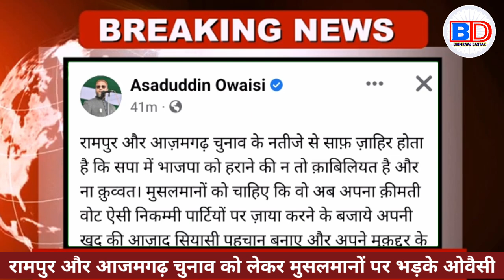Asaduddin Owaisi ने कहा - सपा में नहीं है काबिलियत भाजपा को हराने का, मुसलमानों पर जमकर भड़के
azamgarh exit poll
azamgarh exit poll 2022
azamgarh exit poll 2022 upchunav
azamgarh exit poll 2022 today
azamgarh exit pol up chunav
azamgarh chunav ka exit pol
azamgarh mlc chunav exit pol
azamgarh exit poll 2022 live
azamgarh ka exit pol
purvanchal expressway azamgarh
exit
guddu jamali azamgarh
guddu jamali song
guddu jamali aimim
guddu jamali news
guddu jamali mubarakpur
guddu jamali azamgarh news
guddu jamali asaduddin owaisi
guddu jamali bsp
guddu jamali latest news
guddu jamali interview

Akhilesh Yadav
Chandra Sekhar Azad
69000 shikshak bharti latest new...
satish baudh
69000 shikshak bharti latest news
mayawati
mayawati speech
mayawati song
mayawati gaan
Bhimraj dastak
Bheemraj dastak
Bheemraaj dastak
BD News